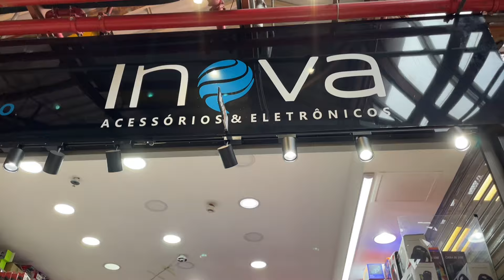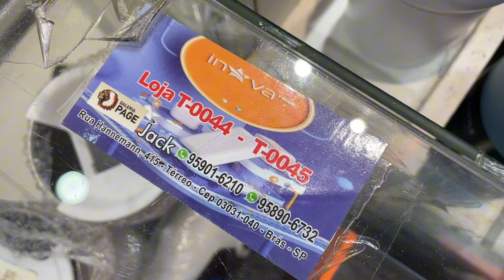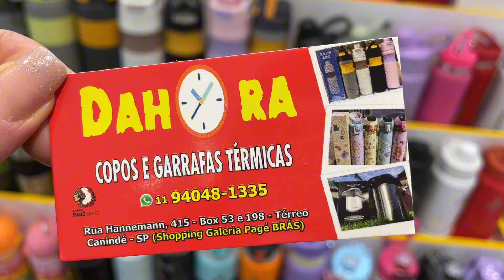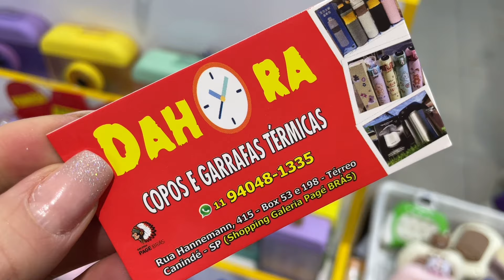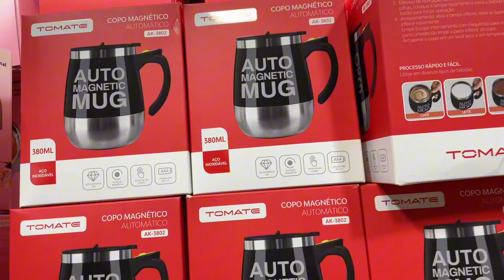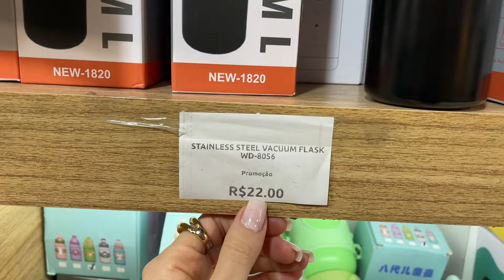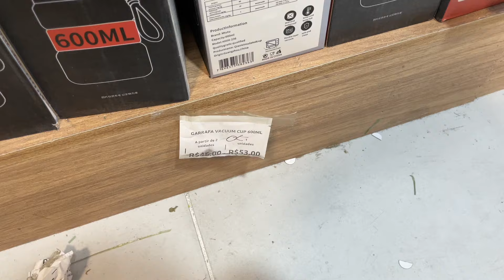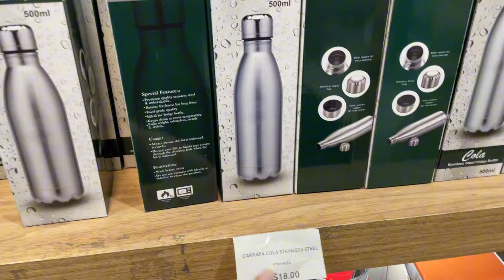GALERIA PAGÉ E BUSCA BUSCA - IMPORTADORES Garrafas de Água - Garrafas Térmicas e Copos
Oi gente! Bora fazer um Tour pelos importadores de garrafas e copos da Galeria Pagé e no Busca busca do Brás e conferir as novidades, preços e opções para revenda.

O vídeo de hoje é um pedido da querida inscrita Virgínia Meireles❤️
Bora ajuda-la a encontrar os melhores importadores de garrafas para revenda.

CONTATOS NO CARTÃO

📍Galeria Pagé Brás está localizada na Rua Hannemann, 415.

O horário de funcionamento é de segunda a sexta das 6:00 às 16:00h e aos sábados das 6:00 às 14:00h

📍Loja busca busca Rua: Barão de Ladário, 566 Brás - SP
(Shopping Plaza Polo)

Obs: NÃO TEM SITE NÃO FAZ ENVIOS
CUIDADO COM GOLPES!

QUANDO ENTRAR EM CONTATO COM A LOJA OU FOR PESSOALMENTE, FALA QUE VIU ATRAVÉS DO CANAL ❤️✨OBRIGADA

galeria page Brás, busca busca Brás, copos, garrafas térmicas, galeria page Brás, galeria page, bras São Paulo